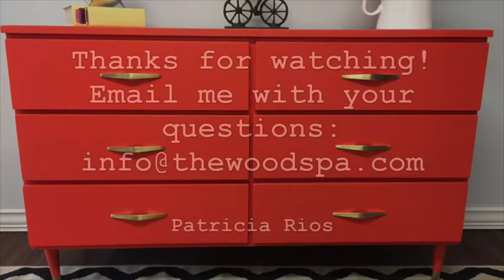Painting a Mid-Century-Modern Dresser in a Bright Color - Speedy Tutorial #2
I refinished this mid-century-modern dresser in a very bright orange, without sanding it down. Learn the step by step on this quick video tutorial.